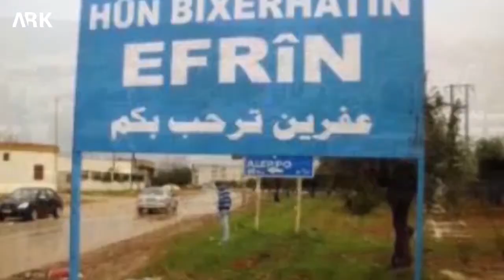Encûmana Îzîdiyên Sûriyê banga xwe digihîne Civaka Navdewletî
مناشدة من إيزيديي سوريا إلى الحكومة اللبنانية والمجتمع الدولي